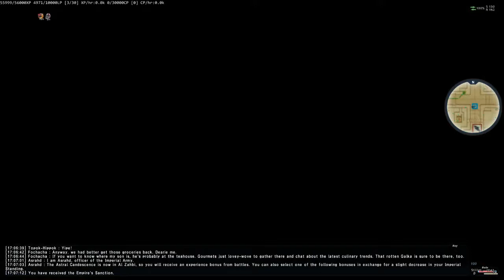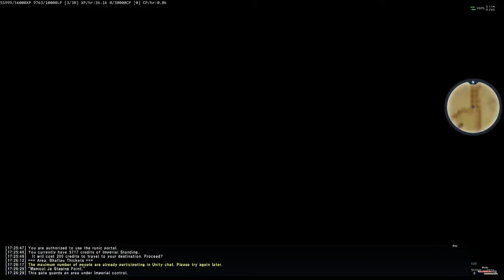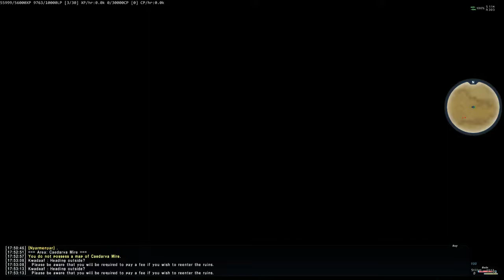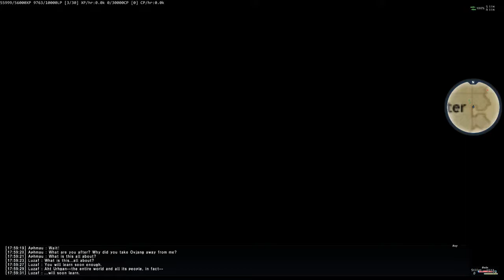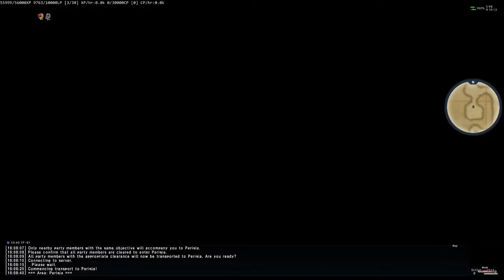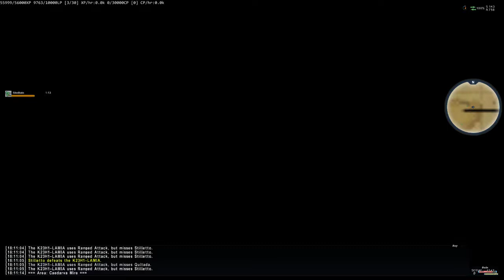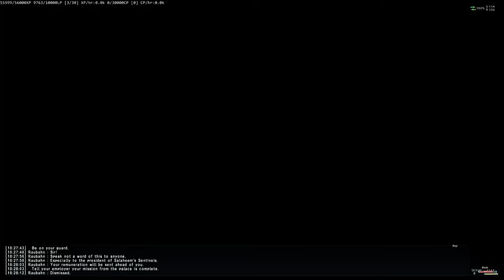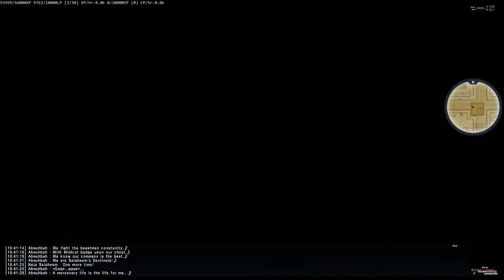FFXI: Treasures of Aht Urhgan Missions 29 to 32